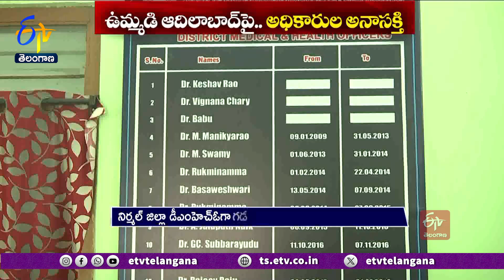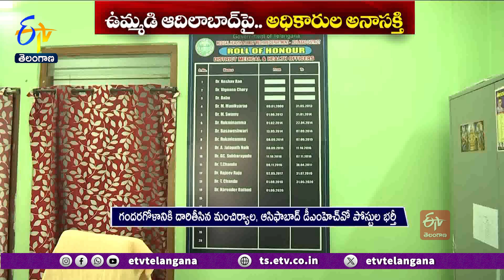Transfers Of Medical Officers Are Leading To Confusion | ఉమ్మడి ఆదిలాబాద్‌పై... అధికారుల అనాసక్తి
ఉమ్మడి ఆదిలాబాద్  జిల్లాలో వైద్యారోగ్యశాఖ అధికారుల బదిలీలు... గందరగోళానికి దారి తీస్తున్నాయి. ఉమ్మడి జిల్లాలో పనిచేసేందుకు అధికారులు ఆసక్తి చూపకపోవడంతో.. బదిలీలు, డిప్యూటేషన్లతో సందిగ్ధం నెలకొంది. నిర్మల్  జిల్లా DMHOగా నియమితులై  సెలవులో ఉన్న ఆరోగ్య కుటుంబ సంక్షేమ శాఖ జాయింట్  డైరెక్టర్ ను... మహబూబాబాద్  ఏడీపీహెచ్ గా వైద్యారోగ్యశాఖ బదిలీచేసింది